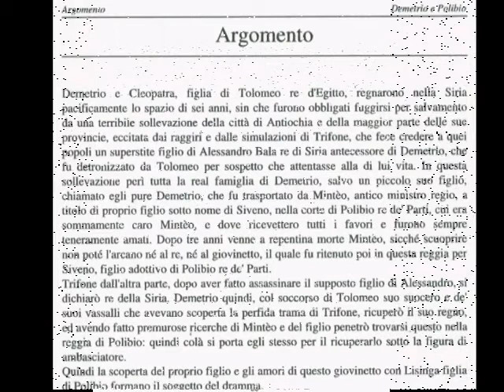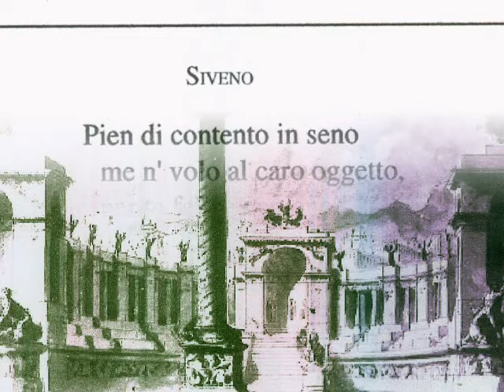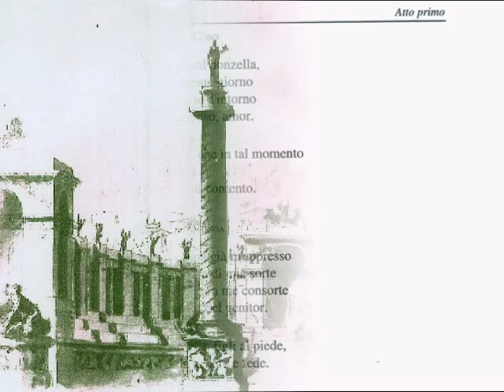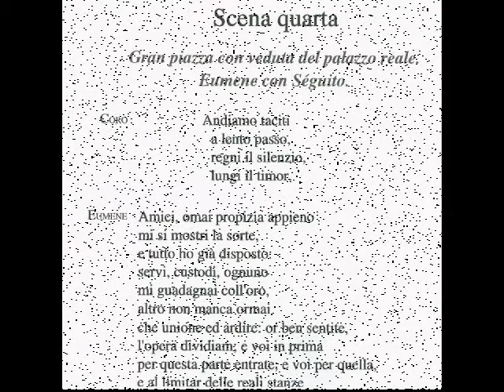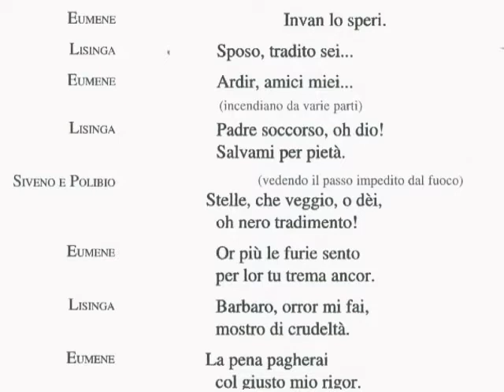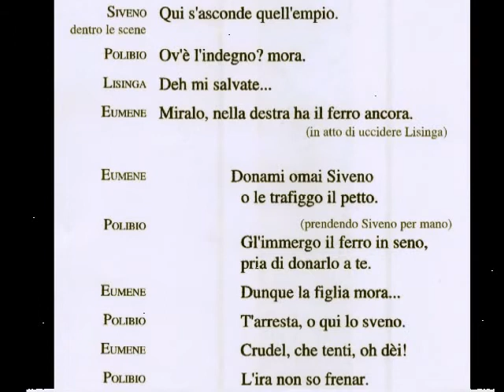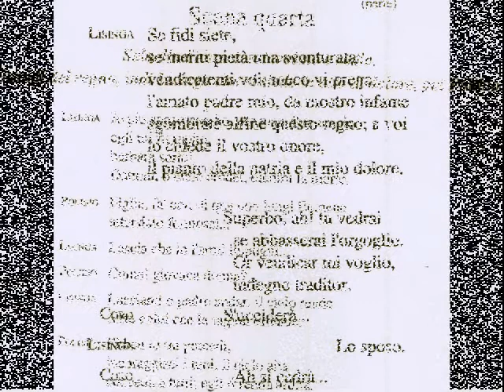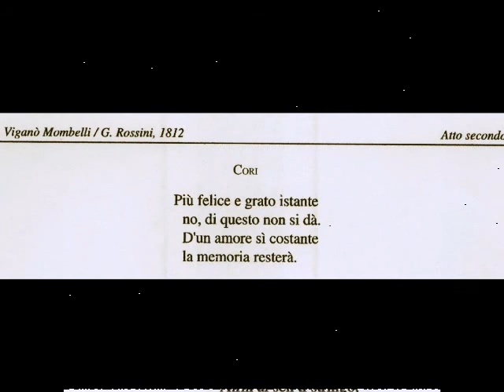G Rossini: DEMETRIO e POLIBIO - Bruno Rigacci Direttore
iNTERPRETI
Polibio: Mario Chiappi - Siveno: Benedetta Pecchioli - Lisinga: Cecilia Valdenassi - Eumeno (Demetrio): Carlo Gaifa -
Direttore d'Orchestra: Bruno RIGACCI